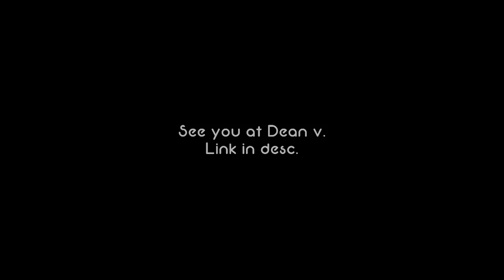Information. | by Dean V. | AMC [HD]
thx.